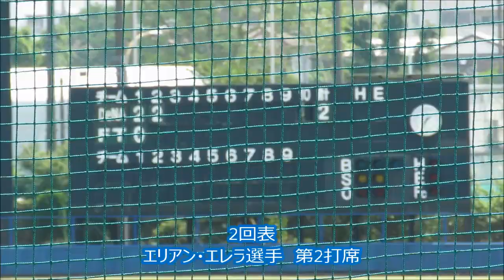横浜DeNAベイスターズ2軍 5月29日のエリアン・エレラ選手全打席風景（ノーカット版)20160529長浦ベイスターズ球場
2016年5月29日　長浦ベイスターズ球場
横浜DeNAベイスターズvsフューチャーズ(イースタンリーグチーム混成)